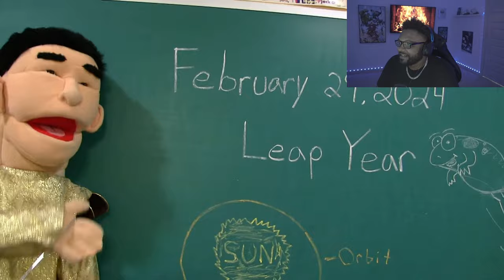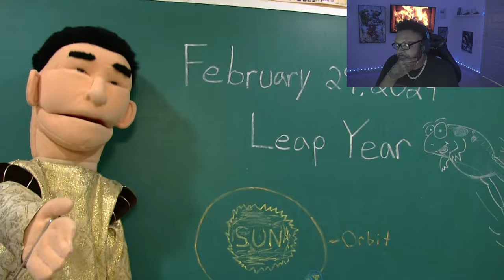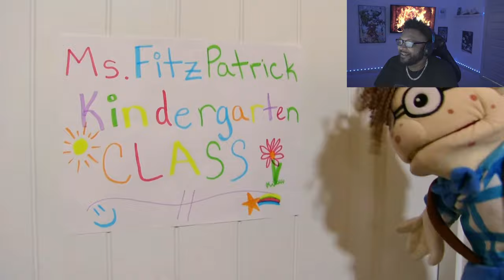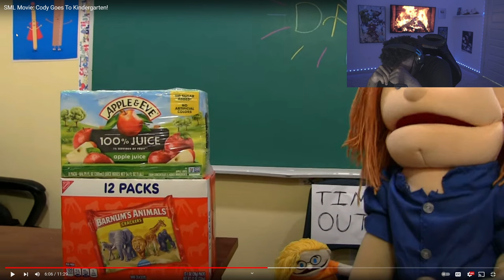SML Movie: Cody Goes To Kindergarten! *REACTION*